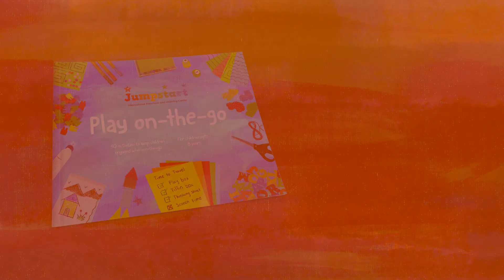Creative Boxes Colouring Case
An on-the-go colouring box for drawing, colouring, doodling and much more. Just perfect!